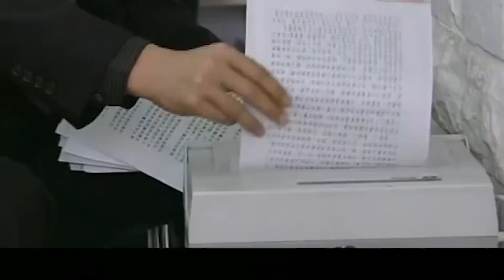警长发现警察局内奸，不料被内奸反咬一口，关入了禁闭室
【剧名】无限正义
【简介】南方某省公安厅的秘密询问处，女督察杨华以及督察处处长史杰正在进行司法询问，对指控汉山市刑警支队长龙达"性侵犯"的案件进行调查。 在汉山市警方的缉毒过程中，线人赵东携带20公斤毒品神秘失踪，主管这次行动的龙达因此背负重大责任事故的罪名。此时又有检举龙达贪污受贿的举报信送来，省厅决定委任杨华去调查龙达的问题，并且对曾被检举有重大问题的汉山市仁昌集团进行秘密调查。在杨华找到与仁昌集团有关的证人宋大福进行询问时，宋却突然身亡。龙达被暂时羁押，执行"双规"。龙达接到赵东"砖窑、生命危险"的寻呼，无奈之下打倒看守他的史杰，逃出警局。